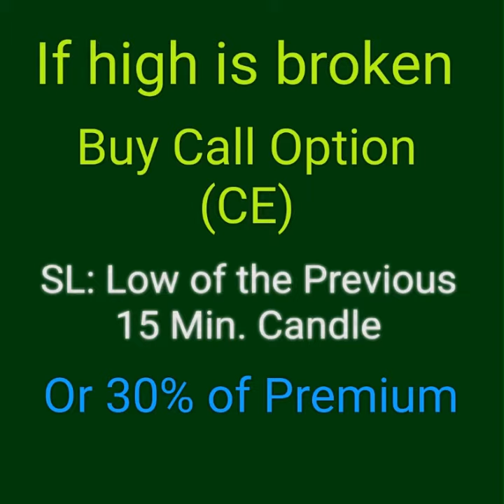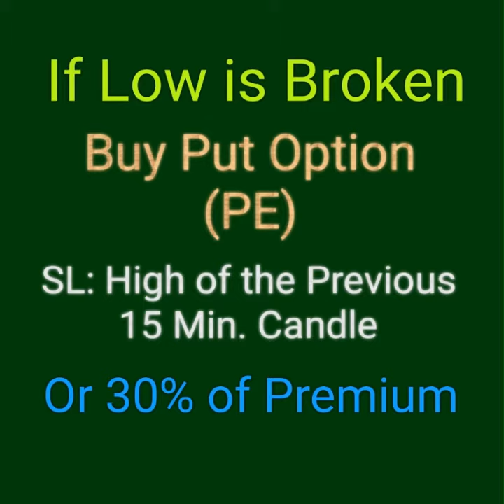12.15 PM Expiry Day Option Buying Strategy